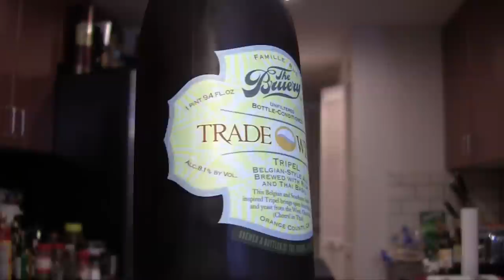Iron Throne Blonde Ale & Other Beers - Grubbin' with Cult Moo Ep21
In this episode of Grubbin' we try a variety of beers, including Wake up dead, trade winds, and the Game Of Thrones beer Iron Throne by Ommegang.

On this show we will feature different types of snack food, fast food, beverages and basically anything else we are interested in trying that might actually taste good!